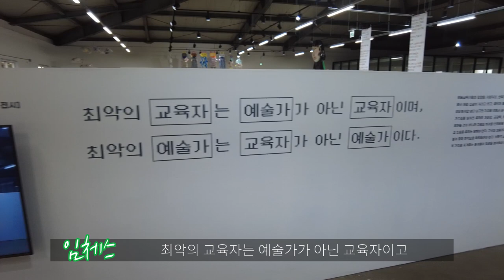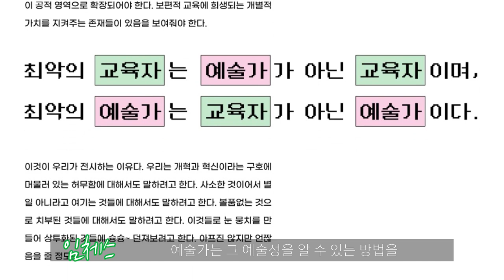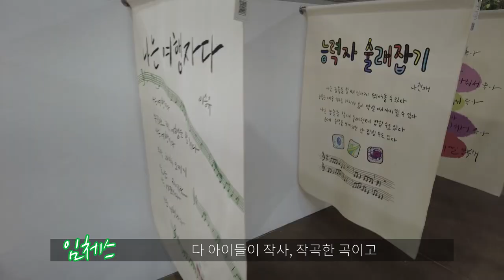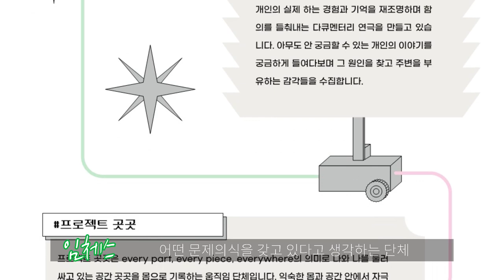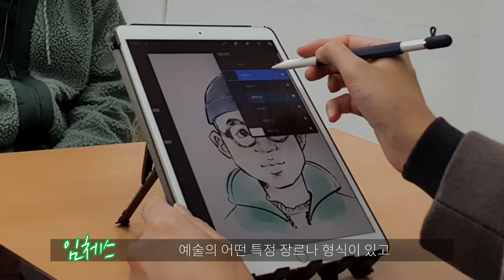최선이란 뭘까? 최악최악전 전시기획자 그리면서 소개하는 인터뷰 ㅣ 달빛으로 그리다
[촬영 제작 : 달빛] [편집 : ERIN]
[출연 : 최악최악전 전시기획자 임체스]

최악의 교육자는 예술가가 아닌 교육자이며,
최악의 예술가는 교육자가 아닌 예술가이다.
[최악최악전] 전시회를 감상하고
전시를 기획하신 임체스 님을 인터뷰 했습니다.

본 영상은 아르떼 영상 크리에이터 활동으로 제작했습니다.